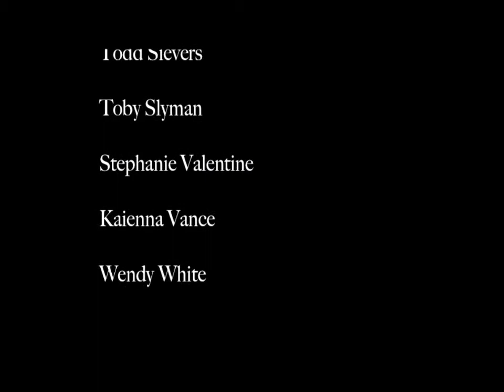Abstract Painting-Artist Colloborative Project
Malta Carriage House Art Ceter Colloborative Project